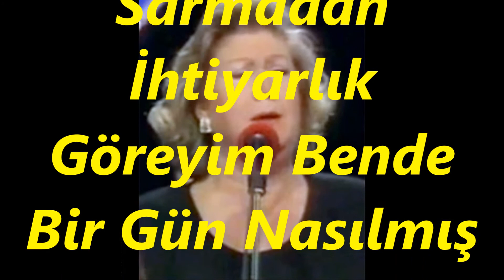İnci ÇAYIRLI-Gel Sevgilim Son Ümid Yalnız Sendedir Artık (HİCAZ)R.G.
SOLİST:
*İNCİ ÇAYIRLI*
VİDEOYU YAPAN
*RECEP GAYRETLİ*
GÜFTE:  FUAT EDİP BAKSI
BESTE:  ARİF SAMİ TOKER
USUL:  DÜYEK
MAKAM:   HİCAZ
Gel Sevgilim Son Ümit Yalnız Sendedir Artık
Gel Saçımı Büsbütün Sarmadan İhtiyarlık
Göreyim Bende Bir Gün Nasılmış Bahtiyarlık